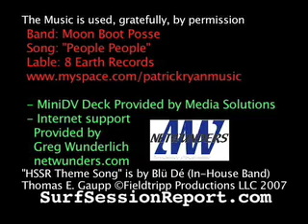HAWAII SURF SESSION REPORT: Tropical Storm Flossie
Hawaii Surf Session Report
episode #148
Post Date: August 15th, 2007
4 Locations: Kewalo's, Point Panic, in-betweens & flies
This Morning Hurricane Flossie was downgraded to a tropical storm with winds at about 35-40 mph. Currently it is passing south of the islands, sending us a south eastern swell. Get ready for a 4 spot stop surf session with great music and some fun surf. Look out for the tsunamies!
Winds: Strong 15-20 mph
Temp: 85-86F
Wave Heights: 2-5 footers
Song:  "People People"  Band: Moon Boot Posse